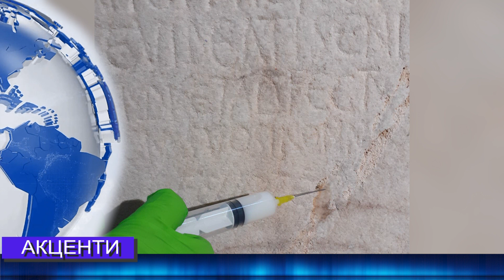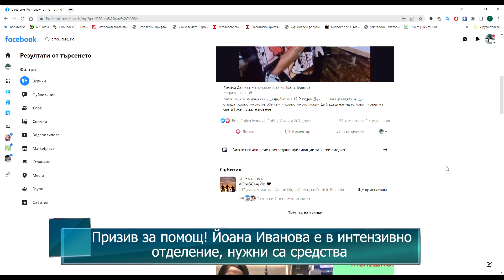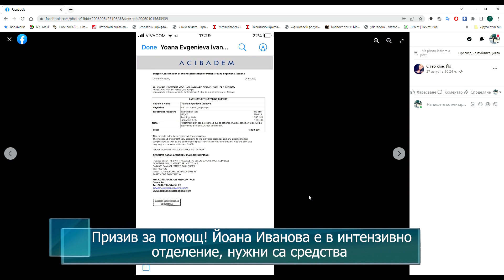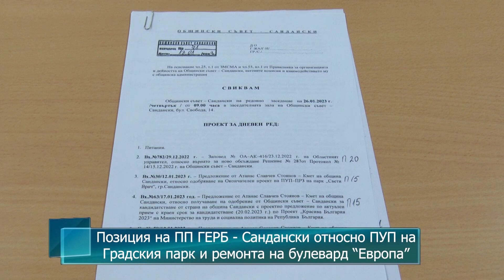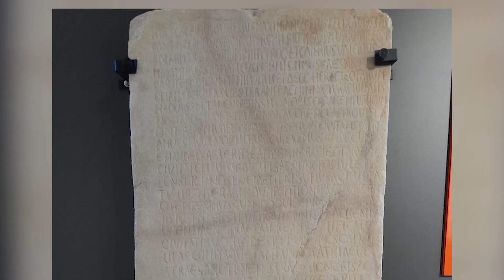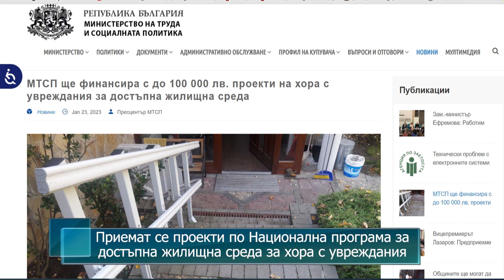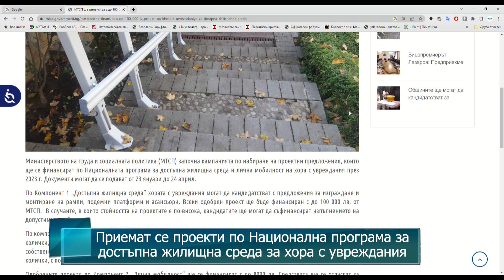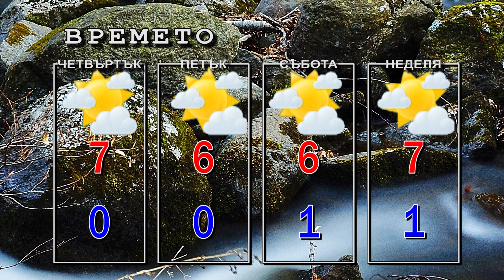Новини от Петрич и Сандански 25/01/2023 година